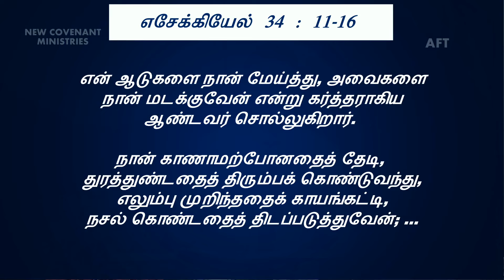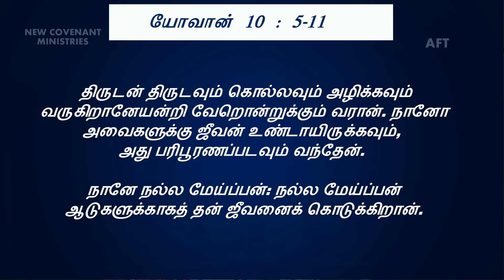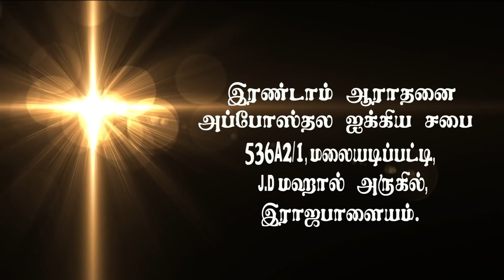சுகமாக்கும் கர்த்தர் #08 - Lord The Healer #08 - AFT Tamil Christian Message | Pr. J.Ezra Venkatesh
Address :
Apostolic Fellowship Church,
12B/4, Thaikkapatti Street,
Near Jeyamadha Poultry Farm,
Srivilliputtur – 626125

Bank           : State Bank of India
A/C Name : Ezra venkatesh
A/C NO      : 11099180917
Branch       : Srivilliputtur
ifsc code   : SBIN0000921